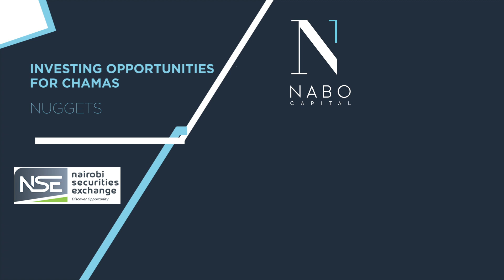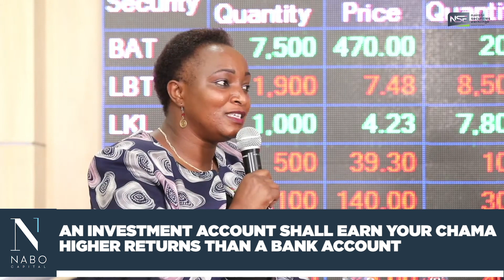YOU CAN ACHIEVE MUCH AS A CHAMA THAN AN INDIVIDUAL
Coming together is the first important step, next step is to find a good investment plan to grow your combined wealth at a good rate.